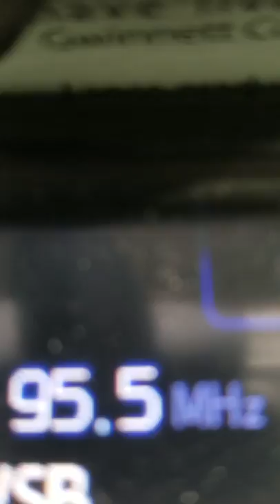Stacey Abrams mom: Stacey will take down racist statues & Stone Mountain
In a very recent recording of gubernatorial candidate Stacey Abrams mother she stated that Stacey Abrams is going to have the racist statues of the Confederacy taken down and the relief on Stone Mountain Park removed.

This audio was made in recent months as her mother states that she is now a candidate for the Governor of Georgia.
Hat tip Monica Perez show/ and producer Binky.